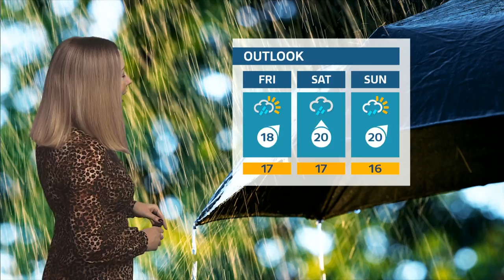79 year old Fred Dinenage and Sangeeta Bhabra - close again - ITV Meridian - 29th Sept 2021